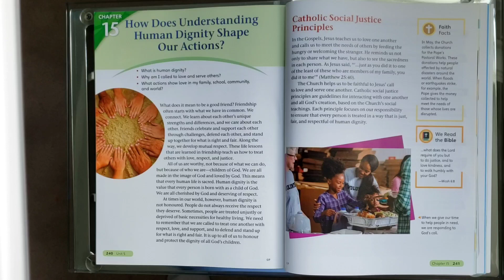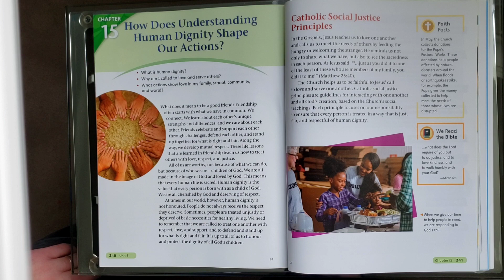Grade 5 Human Dignity